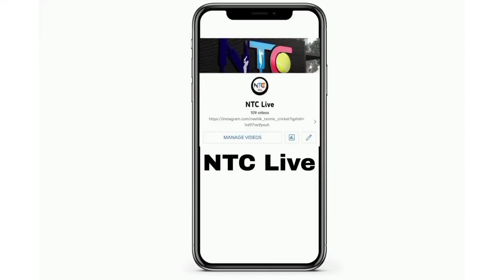SACHIN MEMANE ( 4 SIX & 2 FOUR ) IN 1 OVER || SHIKHAREWADI PRIMIER LEAGUE 2022